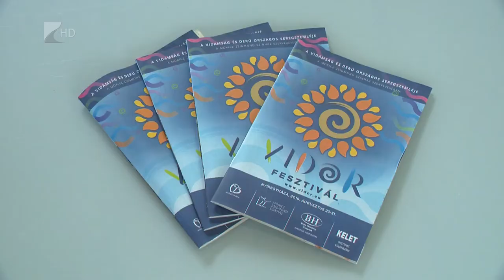Augusztus 23-án kezdődik a Vidor - Kölcsey Tv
Bő egy hét múlva, jövő hét pénteken kezdődik a Vidor Fesztivál.
Nyíregyháza egyik legkedveltebb programsorozata idén már 18. alkalommal zárja a nyári időszakot. A nagyszínpadon fellép például Geszti Péter, a Halott Pénz és a Magashegyi Underground is, de a színházban és a Bencs Villában is szerveznek programokat. Ebben az évben egy másik városi program, a Sunshine Születésnap is a Vidor hetére esik.